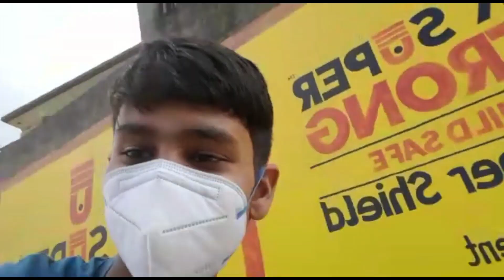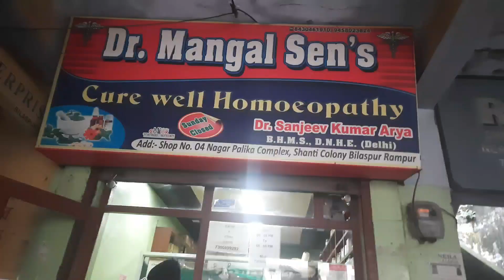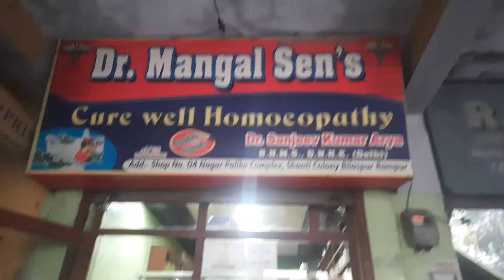manu को हुई emergency😭 अचानक जाना पड़ा😔परेशानिया कम नही हो रही है😭